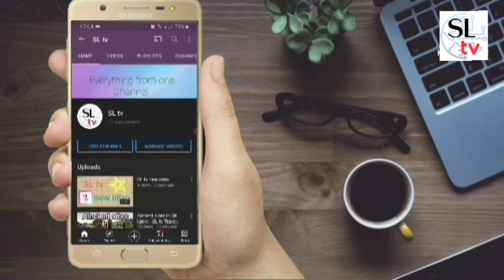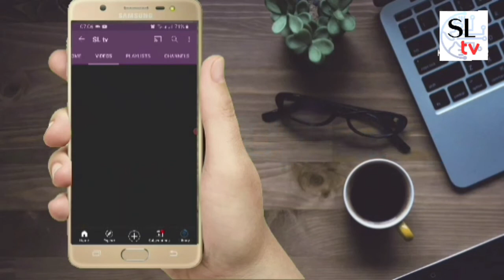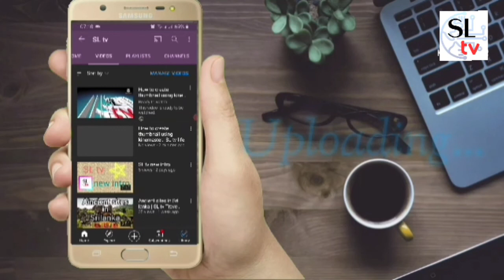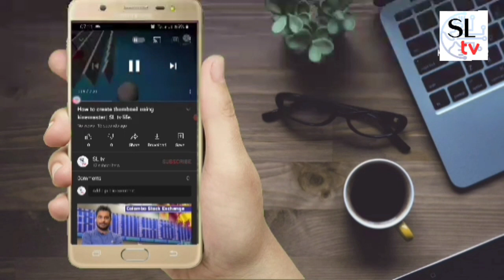How to upload youtube video. | SL tv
This video is to newyoutubers